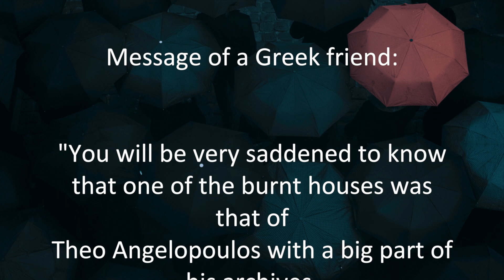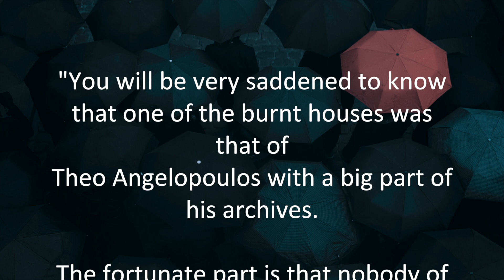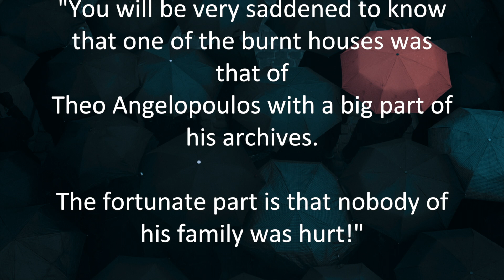Message of a Greek friend! In memory of Theo Angelopoulos!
You will be very saddened to know that one of the burnt houses was that of Theo Angelopoulos with a big part of his archives. The fortunate part is that nobody of his family was hurt.